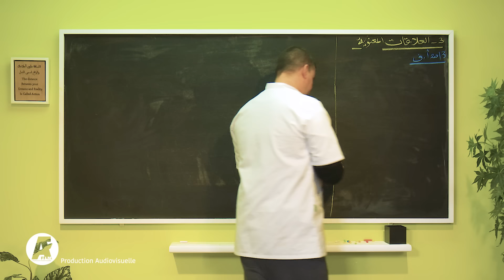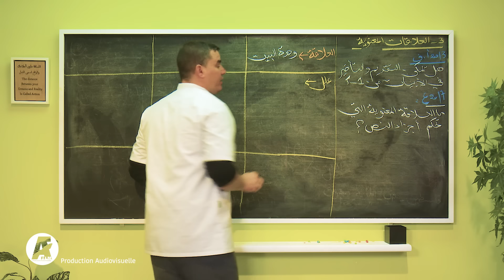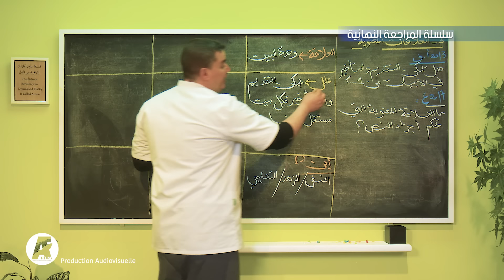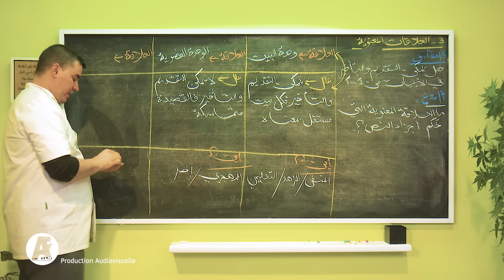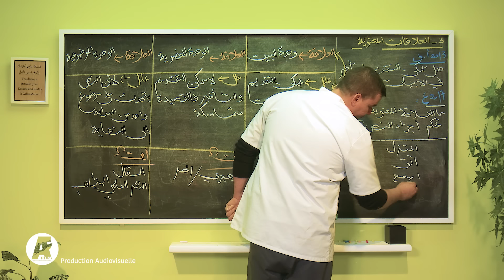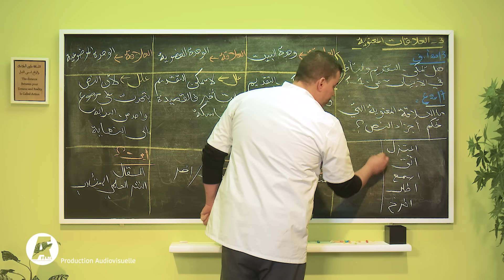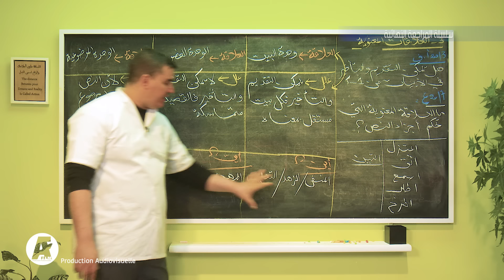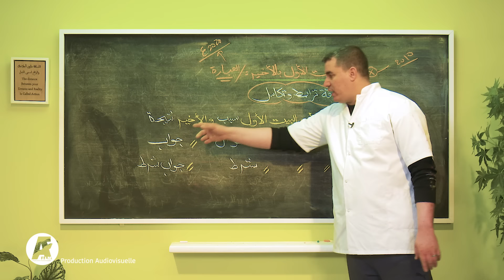المراجعة النهائية 3 2024| العلاقات المعنوية| شرح تفصيلي